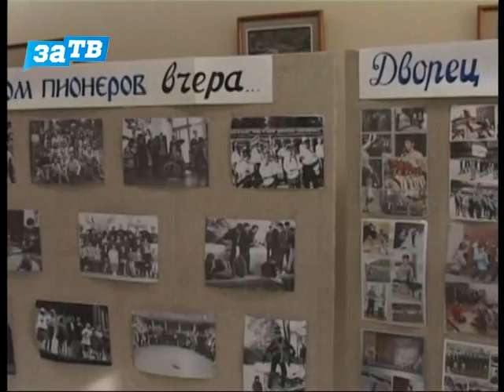Мэр Заречного встретился с педагогами дома пионеров